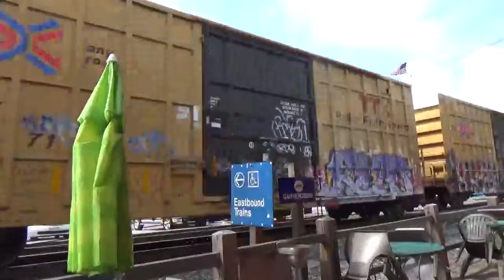#1567 CSX Q415-25 Mix Freight train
CSX Q415-25 Mix Freight train is heading east on track 1.